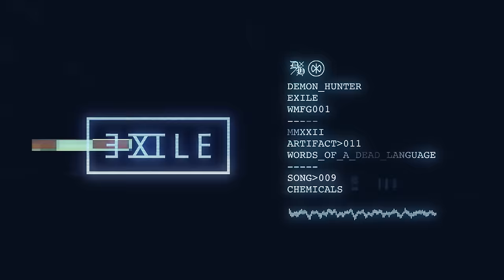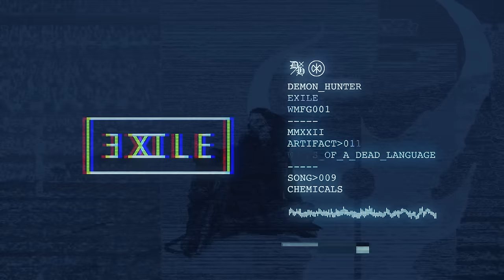DEMON HUNTER "CHEMICALS" Official Visualizer Video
From the album EXILE.

Produced, Engineered & Mixed by Jeremiah Scott.
Mastered by Zeuss.
Music and lyrics by Ryan Clark.
Guitar solo by Patrick Judge.

Management (World): Ryan J. Downey for Superhero Artist Management
Booking (North America): Matt Andersen / Sound Talent Group
Booking (Europe/UK): Marco Walzel / Avocado Booking
Legal: Bryan K. Christner, Esq.

Are you descending in the chemicals?

Time growing between us
Falling behind
Wait for the door to open
Lies, ever the martyr
Look in my eyes
Tell me it’s all for nothing

Fallout tore us apart
Left you alone to bleed
So long, still no resolve
You never saw the need

It breaks my heart and soul
Just a shell of who you were before
You could feel it
Waiting to dissolve

Why do we suffer?
Are we alive, here just to hurt?

Inside pain is the author
Something to hide

Nothing to gain

I was distant, you resisted hope
And now Hell is at your door
Waiting to dissolve

Rise up from the ashes

Run to the light